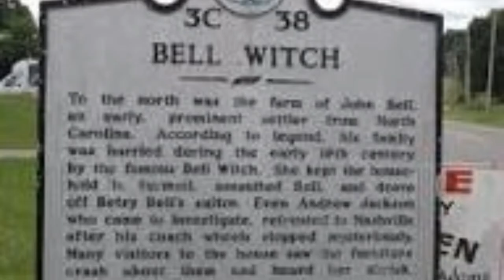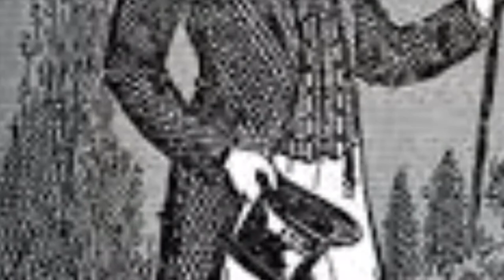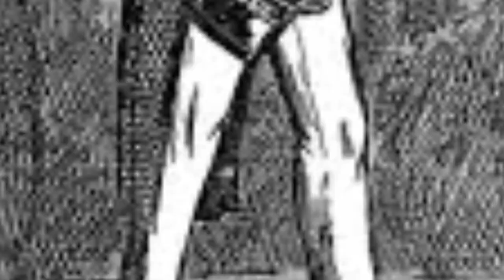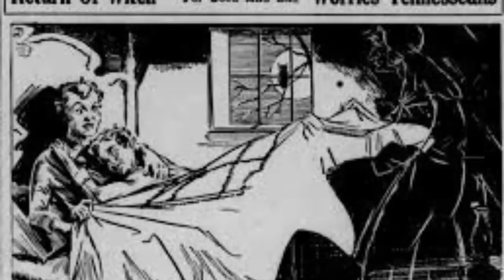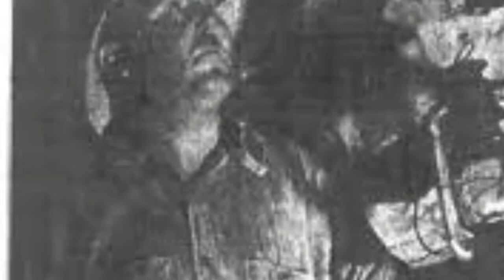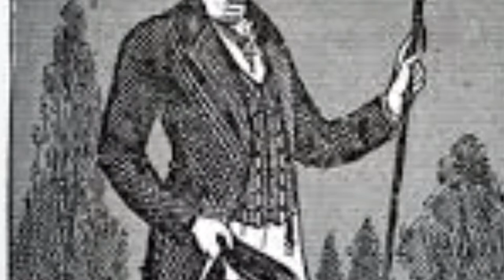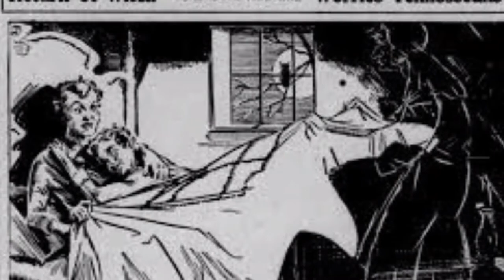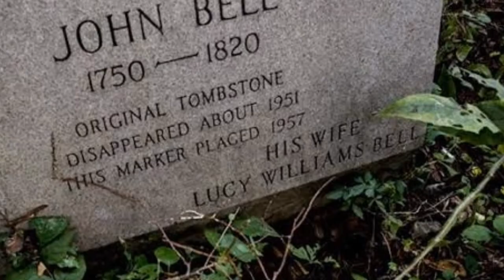The Bell witch😱||based on true incident horror story in tamil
Bell witch is the most famous documented story that happend in US .this story is based on witch who went through the revenge on person who cheated him in land purches and still its famous in state of Tennessee for greatest prof for witchcraft